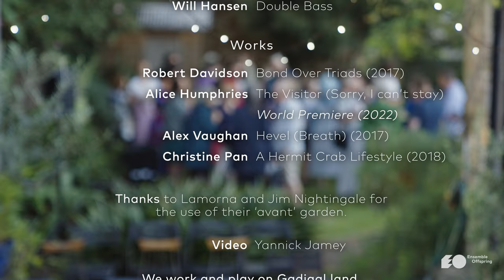Avant Gardens – Showreel (2022)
Avant Gardens is an intimate concert-series hosted in the backyards of Ensemble Offspring's very own musicians. A unique musical experience, Avant Gardens presents an up-close and personal mash-up of sounds and sensations. In 2022 we invited audiences to soak up some avant-garde classics alongside the newest of the new in three beautiful Inner West gardens. Enjoy these highlights from the third and final concert in the 2022 series, Avant Gardens 3: Song & Dance!

Performers:
Lamorna Nightingale (flutes)
Jason Noble (clarinet, bass clarinet)
Claire Edwardes (percussion)
Will Hansen (double bass)

Filmed and edited by Yannick Jamey

Ensemble Offspring are assisted by the Australian Government through the Australia Council, its arts funding and advisory body and the NSW Government through Create NSW.